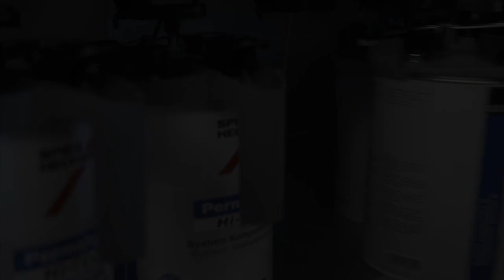Permahyd Hi-TEC 480: Beseitigung von Lackierfehlern im trocknen Basislackfilm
Von Zeit zu Zeit treten unerwartete Lackierergebnisse auf, wenn der Permahyd® Hi-TEC Basislack bereits getrocknet ist. Fehler in der Beilackierung oder Staub- und Schmutzverunreinigungen sind die häufigsten Probleme, mit denen Lackierer konfrontiert sind. Folgen Sie unseren Tipps für eine schnelle Lösung.